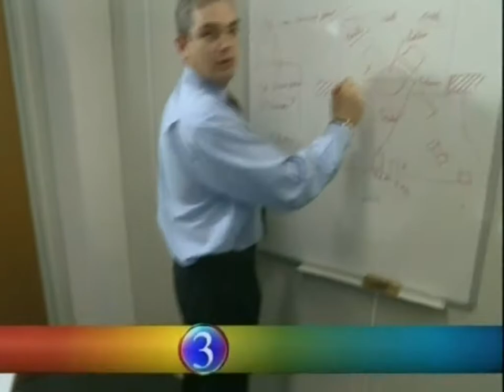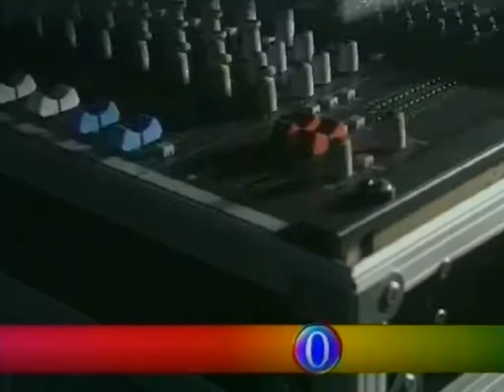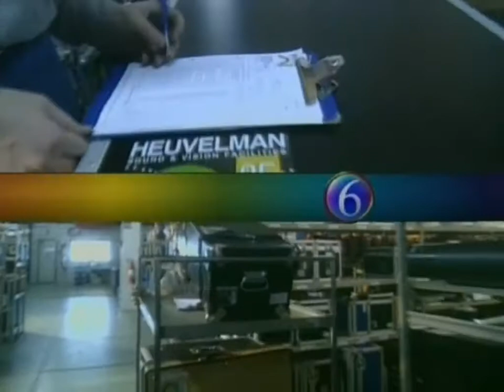Heuvelman Sound & Vision BV - Promotie video jaren 90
Promo VHS/Beta/Digibeta video van het AV bedrijf Heuvelman Sound & Vision BV uit de jaren 90.